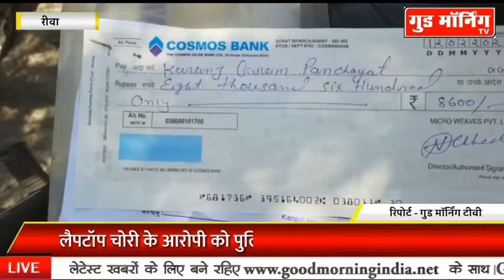Rewa: लैपटॉप चोरी के आरोपी को पुलिस ने बेचते हुए रंगे हाथों पकड़ा || Good Morning TV